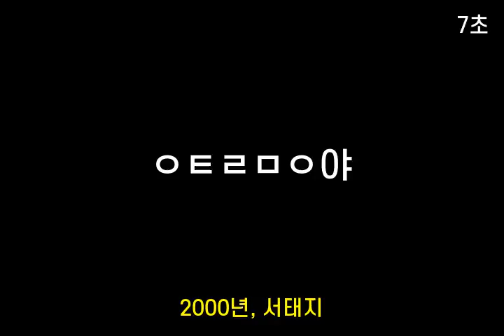인기가요 초성퀴즈 #281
1. ㅈㄴ날
 2. ㄱ슴ㅇㅍㄱ
 3. ㅈㅂ인
 4. ㅇㅌㄹㅁㅇ야
 5. ㅊㅁㅇㄱ처ㄹ